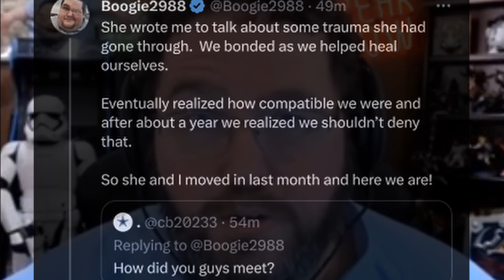Boogie2988 likes girls with daddy issues.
An obese creep